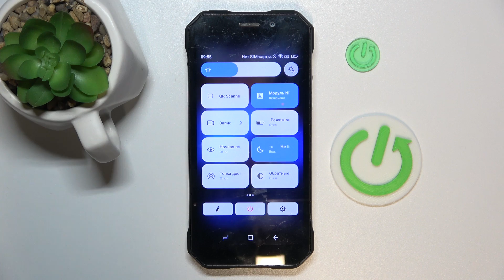DOOGEE S61 PRO | Как включить и настроить режим не беспокоить на DOOGEE S61 PRO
В этом видео мы покажем, как на устройстве DOOGEE S61 PRO включить и настроить режим не беспокоить. Если вы хотите настроить режим не беспокоить на DOOGEE S61 PRO, то это видео для вас. Выполните несколько простых действий для настройки режима не беспокоить на DOOGEE S61 PRO.

Как включить режим не беспокоить на DOOGEE S61 PRO? Как настроить режим не беспокоить на DOOGEE S61 PRO? Как добавить расписание для режима не беспокоить на DOOGEE S61 PRO?